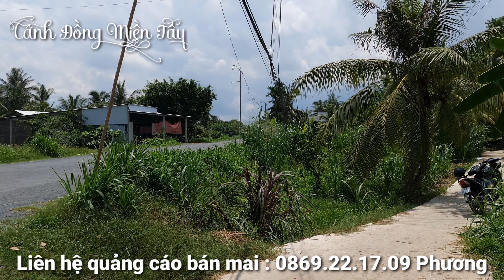Siêu mai tàng đào có bộ ĐẾ HƠI BỊ CỌP ở Trà Vinh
Giúp anh em chuyên mua mai săn cây cò lái mua mai cũng dễ dàng hơn
Chào tất cả anh em đã đến với kênh youtube Cánh Đồng Miền Tây 🥰🥰🥰 nơi chia sẻ về những gốc mai khủng miền tây nói riêng và nhiều gốc mai vàng siêu khủng cả nước nói chung !!! Hàng ngày vào lúc 18h mình luôn cập nhật các loại mai vàng giá rẻ để cho anh em khắp nơi có thể tham khảo !!! Kênh mình là nơi kết nối giữa người bán và người mua đến được với nhau trong suốt thời gian qua !! 🥰🥰🥰 Cám ơn anh em đã yêu thương ~ tin tưởng ~ giúp đỡ ~ ủng hộ ~ và đồng hành cùng mình trong suốt thời gian qua !!!
Bản quyền thuộc về Channel CÁNH ĐỒNG MIỀN TÂY ©️ ✔️
Người đại diện: Nguyễn Phương
 Copyright by Cánh Đồng Miền Tây  Do not Reup ✔️
Xin cám ơn tất cả các bạn đã xem và ủng hộ Kênh. Bất kỳ thắc mắc, đóng góp hoặc Liên Hệ Quảng Cáo mua bán mai vàng các loại hay cần quay quảng cáo vườn kiểng anh em có thể liên hệ trực tiếp qua :
Zalo và số điện thoại : 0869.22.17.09 Gặp Phương
Ngân Hàng AGRIBANK chi nhánh Cai Lậy
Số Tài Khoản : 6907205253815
Chủ Tài Khoản : Nguyễn Hoàng Phương
Ngân Hàng VietTinBank chi nhánh Cai Lậy
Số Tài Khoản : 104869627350